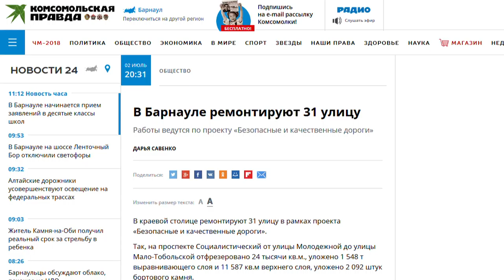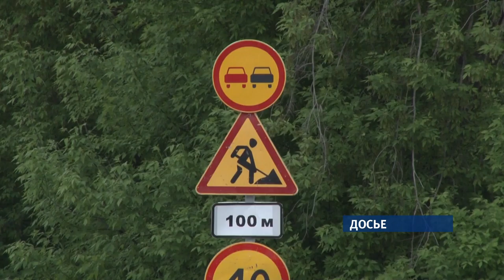О чем пишут журналисты Сибирской медиагруппы 03.07.18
• Жители Барнаула собирают подписи под требованием обработать территории города от комаров и мошек;
• 588 жителей края, чьи дома  наиболее серьезно пострадали в первую волну паводка , получили федеральные выплаты  в размере ста тысяч рублей;
• В Барнауле продолжают ремонтировать дороги в рамках федерального проекта.